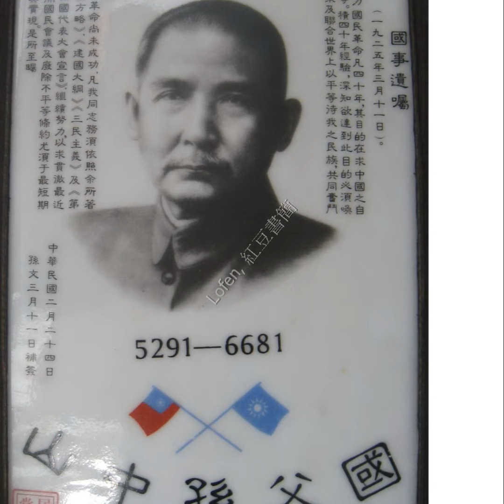孫中山．雙眼皮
選自衣若芬《Emily的抽屜》

這是我第一次直呼他的「名諱」。過去，我被教育成尊稱他「國父」、「孫中山先生」。書寫時，在尊稱之前要空一格；口述時，要雙腿併攏，立正站好。他是「民族英雄」、「開國偉人」。

雖然我從來不曾崇拜過偶像。

並不是我自視甚高，以為世上沒有人值得當我的偶像。政治人物、文史大師、演藝明星，所有被人嘖嘖頌詠的「可歌可泣」事蹟、才華橫溢的作品、光彩炫人的表演……合乎這些偶像條件的人比比皆是，然而，都距離我非常遙遠。

做為一個遠觀者、瞻仰者，那可望而不可及的人物，畢竟對我缺少了真實感。

何況，在我求學階段，他已經化成一座銅像，站在校門口讓我們遠觀和瞻仰，接受我們每個學生的舉手禮。

我讀的女子中學以他命名，理所當然奉行他的理念精神。即使我始終除了為了考試背誦，不能全部明白其中的諄諄教誨、微言大義。

每天早晨，一進校門，必須在他的銅像前停步、立正，行舉手禮，再各自走進教室。有時候趕在早自習的鐘聲響起前，匆匆跑進學校，邊跑邊行舉手禮，便會被軍訓教官叫住，要求重新回來，端端正正完成這一日之始的儀式。

有一天，我又被斥責，要我「好好向 國父敬禮」，眼看我就要被班長登記遲到，我乖乖回到他面前，口裡不情願地發牢騷：「只是座銅像…」

軍訓教官大吼：「妳說什麼！？」

我趕緊閉嘴。收歛態度，直挺挺地敬了禮。等教官說：「禮畢！」我才拔腿「逃離現場」。

回家吃晚飯時，無意間提及這事，父親極為嚴肅地說：「幸好妳的教官沒把妳怎麼樣…。」

在大家都埋首為考進大學苦讀時，被選為畢業生聯合會主席的我，日以繼夜投入畢業紀念冊的編輯和印製工作，在教室外的時間比上課還多。關愛我的老師都勸我別當「烈士」──「犧牲小我，完成大我」。

說的是啊！可是老師，「我不入地獄，誰入地獄」呢？歷來畢業生聯合會主席為主編畢業紀念冊、籌辦畢業典禮，以致於淪為重考的「高四生」，已經司空見慣了。

為了畢業紀念冊裡校景回顧的專頁，我突發奇想──「何不拍攝禮堂的夜景？」

大部分的同學都沒感受過夜間的校園，尤其那標誌性美輪美奐的建築，在夜色籠罩中，別有風采。

印刷廠的老闆對這個點子很激賞，自告奮勇當攝影師。我稟報校方，獲得批准，就等老天作美，給我一個乾淨明澈的夜空。

拍攝前，我把禮堂外的投射燈全打開，和印刷廠老闆從黃昏開始拍照。在那個沒有數位相機的時代，我們拍的是幻燈片。說是「瘋狂謀殺底片」，不計成本地「大出血」，只想留下一千多個日子裡最美的瞬間。

兩人拍得不亦樂乎，直到消耗光所有的底片，該「收工」了。

等我走進禮堂，興奮感漸漸消褪──建築裡只有戶外投射燈折回的稀微光線。

我摸黑穿過走道，經過數百個座位，手腳並用爬上舞台，撥開厚沈沈的絲絨落地長幔──有一對眼睛正瞪著我！

他留著八字鬍鬚，抿著似笑非笑的嘴，好深好深的雙眼皮…

通常他的相片被高懸在舞台背景上，那晚，不知為何，他被矗立在布幕後的地板上。

雖然在課本、在各種公共場合，甚至在鈔票上都能看到他，我可從來沒發現，他有好深好深的雙眼皮。

而且，我也才注意到，這是一張好大好大的「遺照」。

他的眼神，彷彿要說什麼我聽不懂的話──「革命尚未成功，同志仍須努力」？

我反射似的，要把手舉起來，立正站好…。

辛亥革命百年，記我和孫中山的首度「正眼相見」。

正視他，才曉得「敬畏」有時源於「不明究理」。真相，有時簡單得讓自己覺得可笑。

百年後，革命成功了嗎？